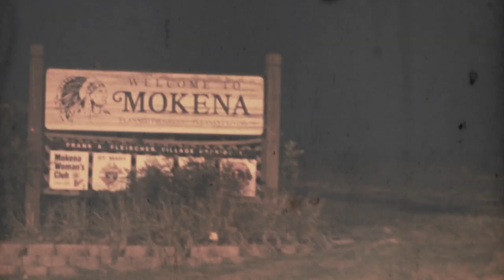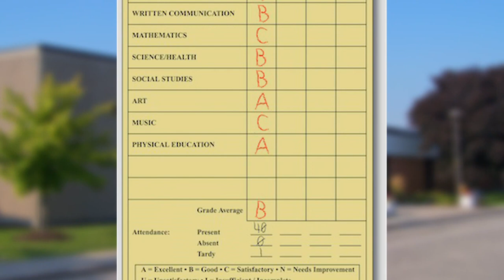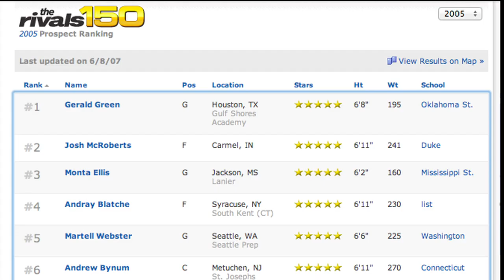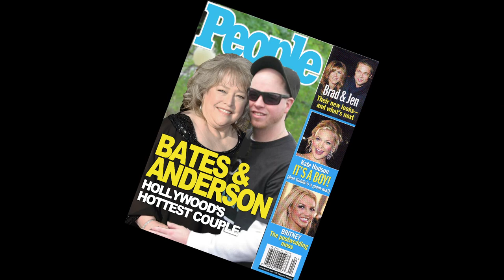TRASKFD: Justin Anderson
Totally Real Stories About Kinda Famous Dudes: Justin Anderson

The rise and fall of Americas favorite little scamp, told through the eyes of true patriots.